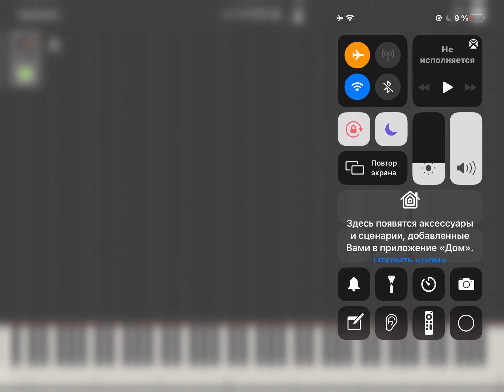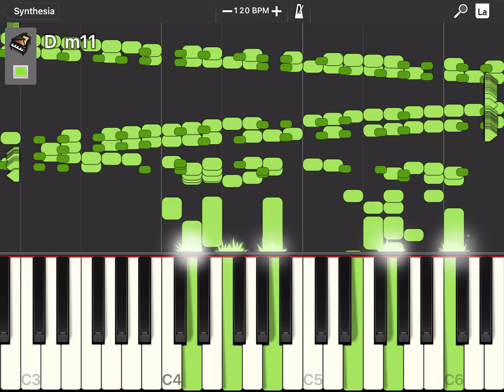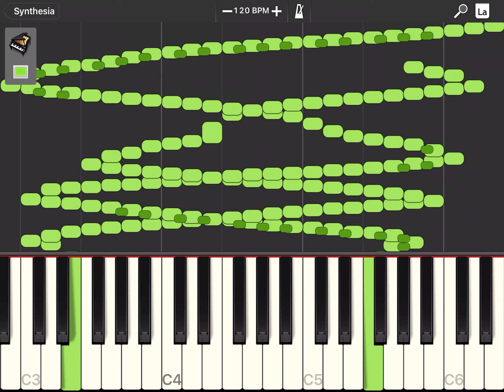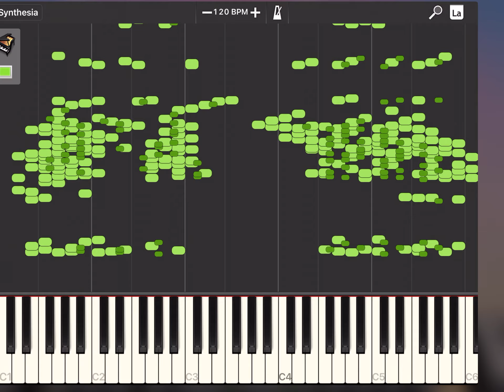Random midi art